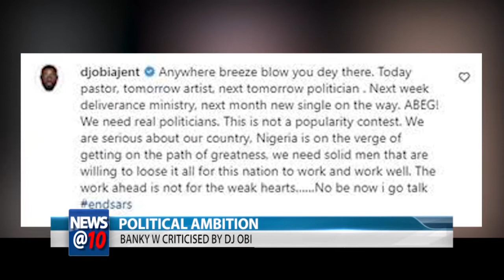Banky W Criticized By Dj Obi | Political Ambition